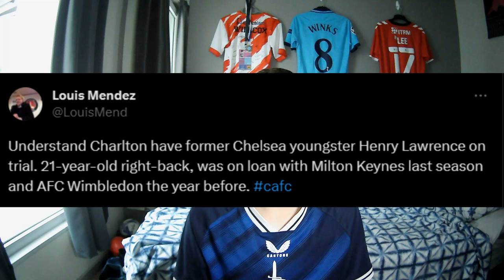CHARLTON ATHLETIC TRANSFER ROUND UP SHOW // EPISODE 1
A new episode will be released every Monday going through all the latest transfer rumours and signings Charlton make. All feedback and shares are much appreciated as always.